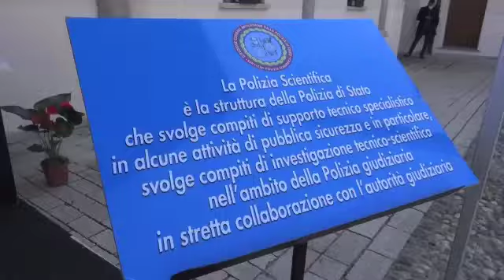POLIZIA IN FESTA PER IL CENTOSETTANTESIMO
La cerimonia nella Sala dei Comuni della Provincia di Lodi